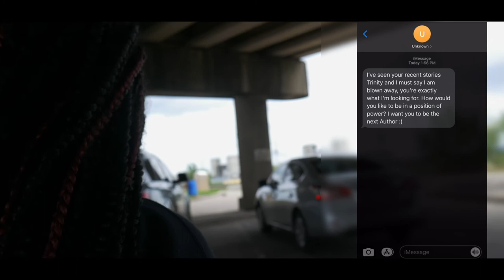Short Thriller Film | The Truth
The Truth

Description: Two unknown men have been abducting people left and right and bringing them to a mysterious blue orb. After quite some time, the orb reveals itself to be called “The Author” and all this time the people that have been going missing were selected by the author to be characters in its countless stories.

Directed by Promesse Lafeuille